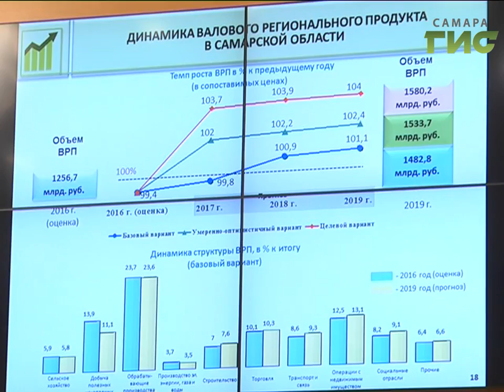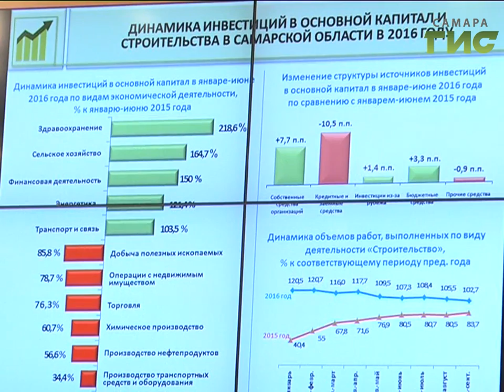Депутаты Самарской губернской думы обсудили главный финансовый документ региона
Доходы превысят расходы. Депутаты губернской думы приняли в первом чтении проект бюджета на  три ближайших года.  Главный финансовый документ свёрстан с профицитом. Как и ранее,  главной остаётся социальная направленность. Ещё одно решение, принятое депутатами на внеочередном заседании, сократить собственные расходы. Существенно урежут зарплаты помощникам - сразу на треть.